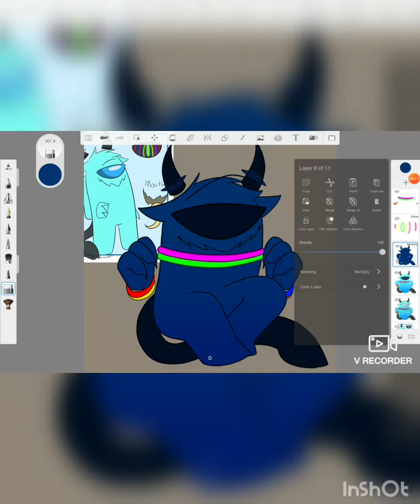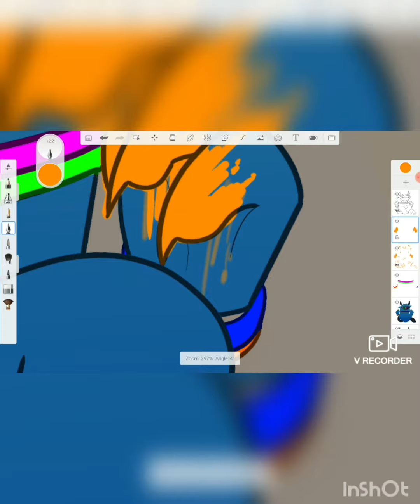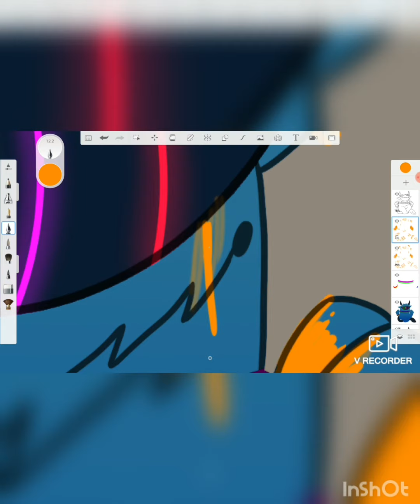How I Do Neon [Tutorial]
Quick tutorial how I do neon featuring ranchbeans boy Suzaar or however its spelt. Its not the best but I worked hard on it!